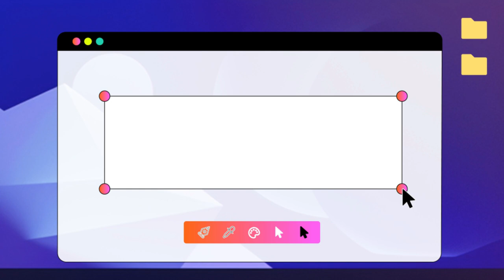Portraits 2023 by Joël Saad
Bonjour, aujourd'hui, j'ai réalisé cette vidéo pour vous présenter tous les portraits que j'ai réalisé cette année ! enfin, une grande partie :) j'ai accompagné cette vidéo avec une musique que j'avais composé moi-même. j'espère que ça plaira, ce sont deux activités principales, musique et dessin, bonne vision et merci pour vos commentaires. Bonne semaine à vous, Joël